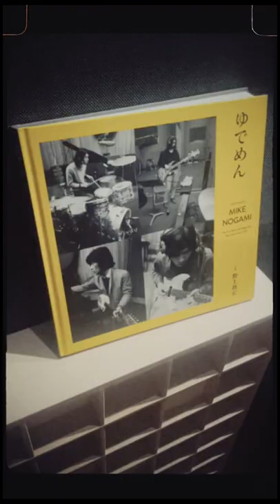DYGL - Waves MIX_01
2200203_MIX